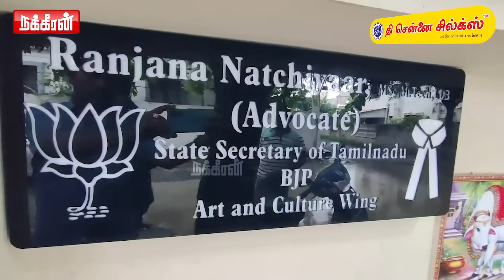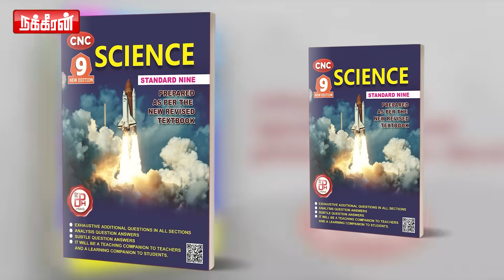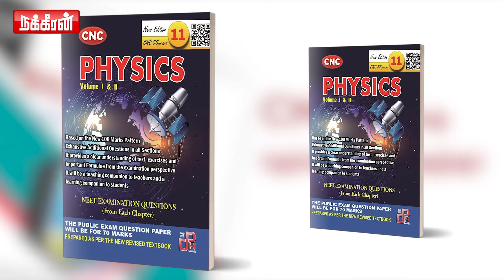போலீசுக்கு பயந்து ஓடிய Ranjana Nachiyar.. அவ்ளோதான் லிமிட்டு? வண்டில ஏறும்மா! | Chennai | Bus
போலீசுக்கு பயந்து ஓடிய Ranjana Natchiyar.. அவ்ளோதான் லிமிட்டு? வண்டில ஏறும்மா! | Chennai | Bus